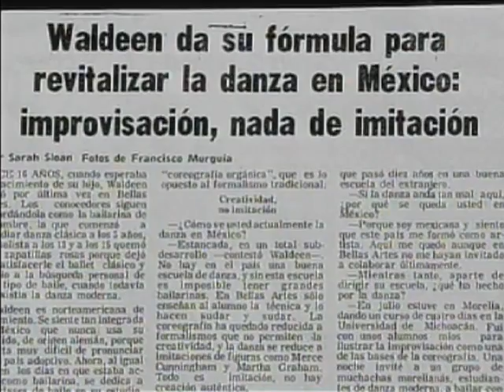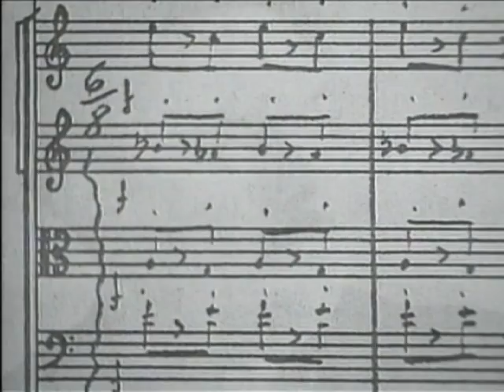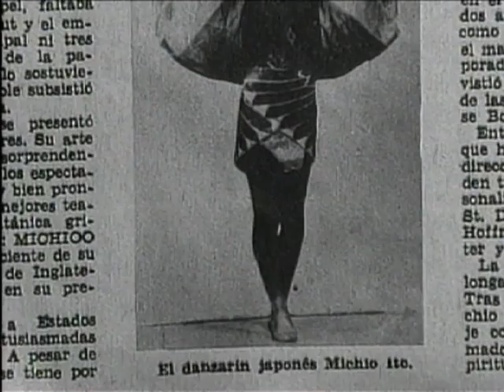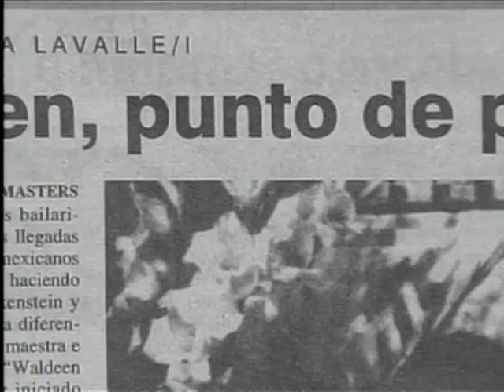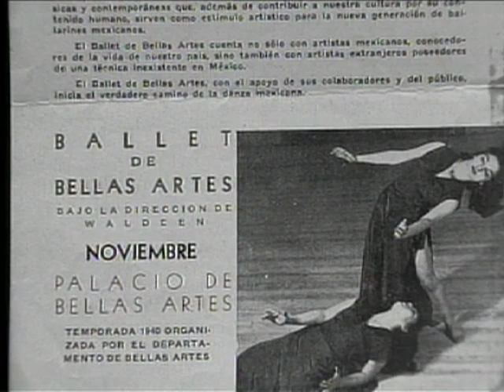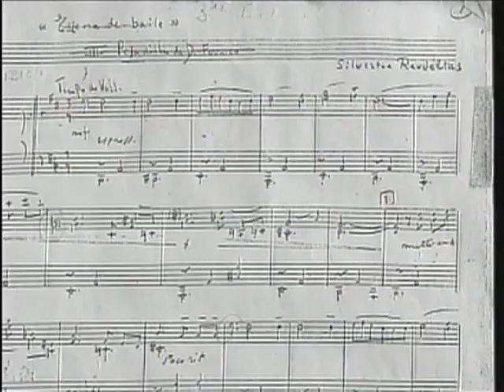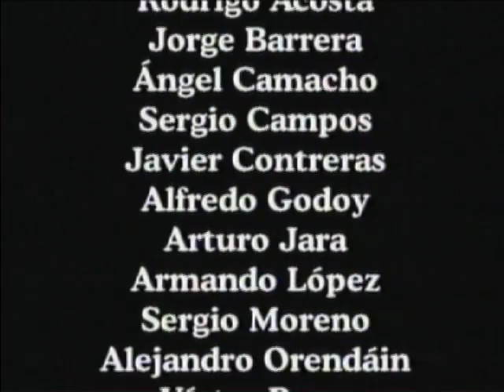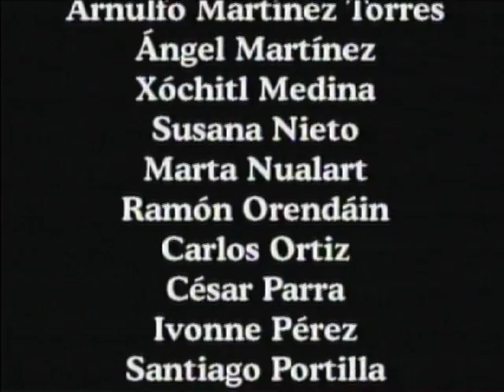La Coronela 1940 Punto de partida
Josefina Lavalle
Cenidi Danza/Cenart/INBA/Fonca/Conaculta

Sinopsis: Investigación documental realizada por Josefina Lavalle sobre la obra coreográfica La Coronela, de Waldeen. Evelia Beristáin, Josefina Lavalle, Sofía Rosales, Guillermo Arriaga, Tulio  de  la  Rosa,  Guillermina  Bravo,  Cecilia  Delgado,  Mireya  Cueto,  Magda  Montoya, Ignacio Retes, y Micaela Huízar, son las  voces  que  relatan  una  danza,  una  época,  una historia,  y acercan al espectador a revivir la obra artística de La Coronela. Su estreno, en el año de 1940, fue un parteaguas en la historia de la danza que coloca a Waldeen como la iniciadora  del movimiento  nacionalista  en  la  danza  moderna  mexicana.  En  La  Coronela se unieron las aportaciones de Silvestre Revueltas, Gabriel Fernández Ledesma, Seki Sano, Efraín Huerta, Blas Galindo y Candelario Huízar, quienes tomaron elementos de la cultura popular  para llevarlos  a  la  danza  escénica,  inspirados  en  los  grabados  de  José Guadalupe Posada, y compartiendo la profunda convicción de que un arte verdadero debía servir a la construcción de una conciencia nacional.